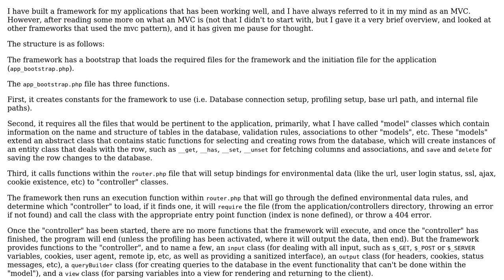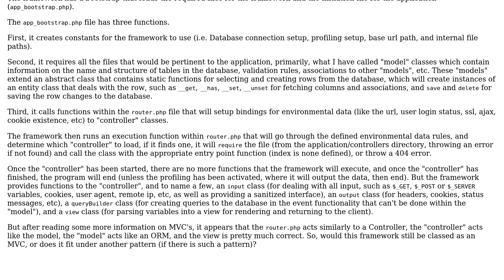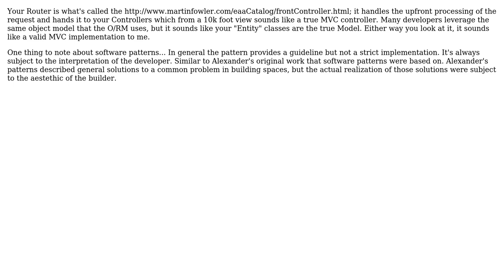Software Engineering: Is this an MVC framework?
With thanks & praise to God, and with thanks to the many people who have made this project possible! | Content (except music & images) licensed under CC BY-SA | Music | Images & others | With thanks to user topherg user Robert Harvey user Michael Brown and the Stack Exchange Network Trademarks are property of their respective owners. You are responsible for your own actions.